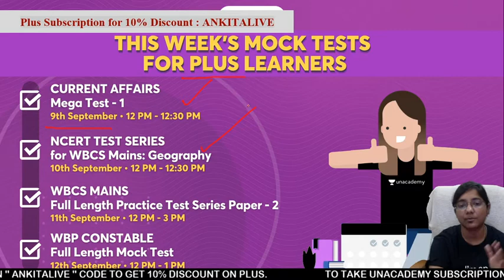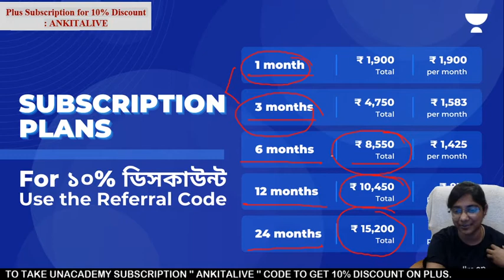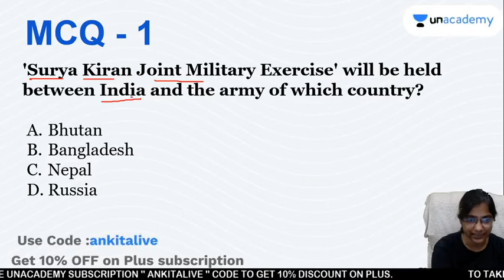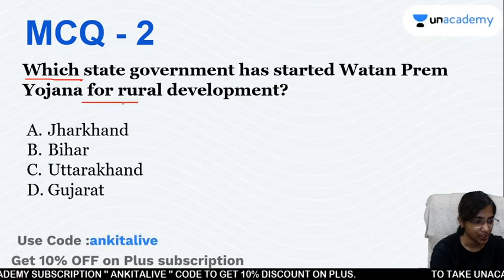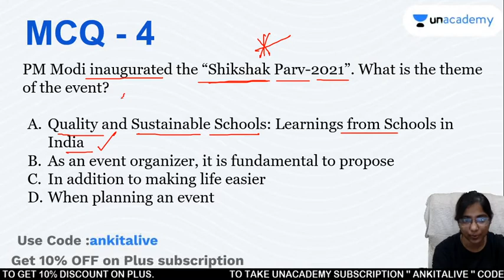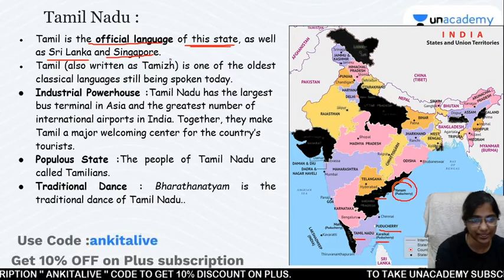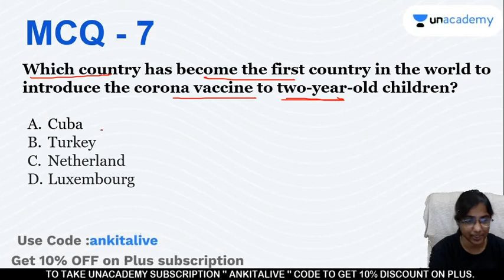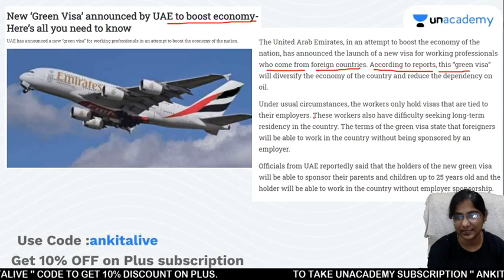12th & 13th September 2021 | Daily Current Affairs in Bengali | কারেন্ট অ্যাফেয়ার্স | Ankita Podder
In this session, educator Ankita Podder will be discussing current affairs of September 2021.

You can enrol to Unacademy Subscription and get the following benefits:
1. Learn from your favourite teacher
2. Dedicated DOUBT sessions
3. One Subscription, Unlimited Access to Live Online Classes and Videos
4. Real-time interaction with best-in-class teachers
5. You can ask doubts in live online classes
6. Limited students in each Class
7. Download the videos & watch them offline